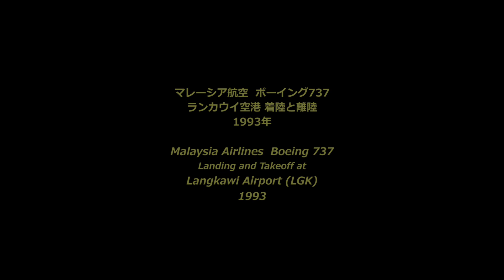Landing and Takeoff at Langkawi Malaysia 1993 マレーシア･ランカウイ離着陸 1993年